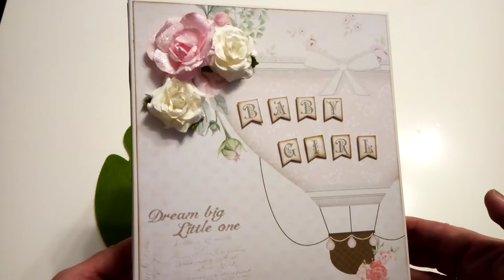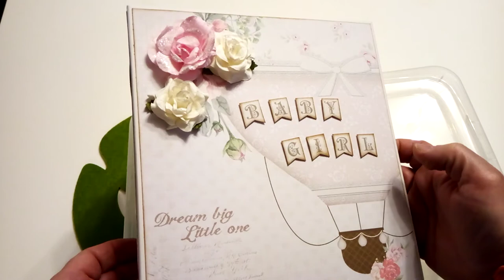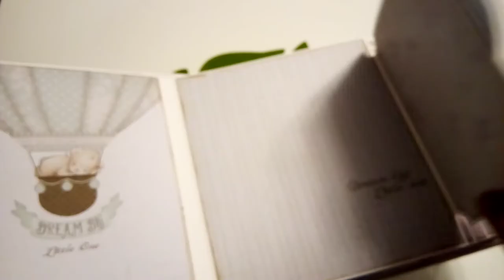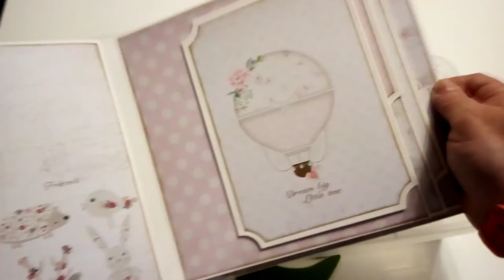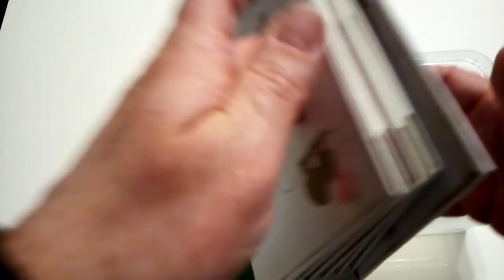Das Baby Album